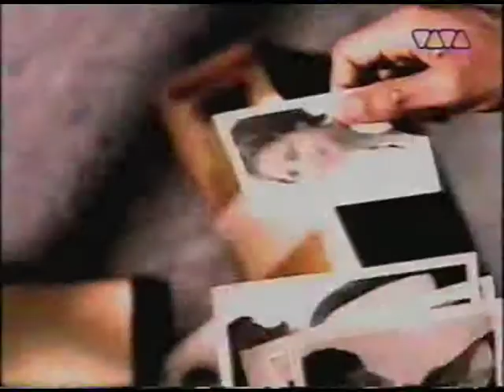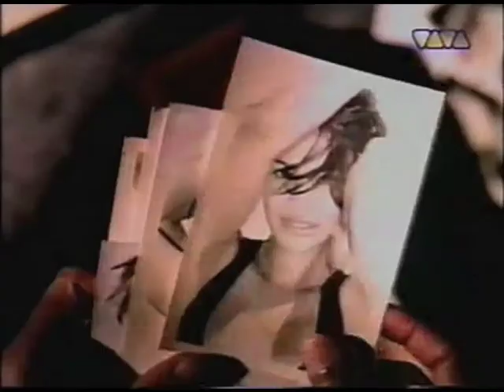Andru Donalds - Mishale